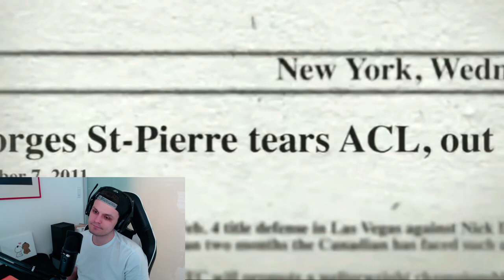What Happened to Georges St-Pierre? | Taekwondo Olympian Reacts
Georges St-Pierre: RUSH (Original Career Documentary)

Thank you to everyone who watched the whole thing!

Retired Taekwondo Olympian
Former Team Canada Athlete
Olympic Bronze Medalist